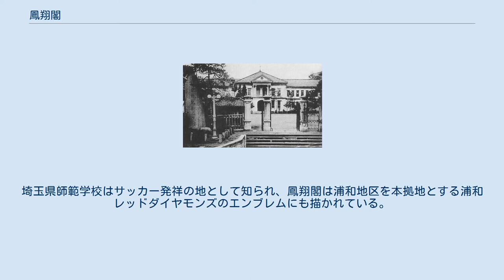鳳翔閣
埼玉県女子師範学校時代の鳳翔閣 玄関部分が復元された市立浦和博物館の建物 鳳翔閣（ほうしょうかく）は、埼玉県さいたま市浦和区（当時は浦和市）に所在した埼玉県師範学校（現埼玉大学教育学部）の建物の名称。
同市緑区のさいたま市立浦和博物館の建物は鳳翔閣を復元したものである。
 1873年（明治6年）に浦和宿本陣内に小学校教員養成のための学校改正局が設置され、翌明治7年には岸村（現・岸町）に新校舎が建築され埼玉県師範学校（現埼玉大学教育学部）と改称した。
1878年（明治11年）に師範学校が現在の埼玉会館の場所に新築移転し、この校舎が鳳翔閣の始まりである。
明治天皇の北陸巡幸に際してこの校舎を行在所としたとき、同行していた三条実美が校舎の外観を見て「鳳凰が翼を広げて翔び立つさま」に似ているとして鳳翔閣と名付けたのが由来となっている。
 その後師範学校は常盤（現在はさいたま市役所となっている場所）に移転し、鳳翔閣の建物を利用して明治32年に私立埼玉女子学校が開校した。
翌年には埼玉県高等女学校と改称し、さらにその翌年明治34年4月に埼玉県女子師範学校を併設、同年8月に浦和高等女学校と改称した。
県下唯一の高等女学校として女子教育の中核となった。
 その後女子師範学校が別所移転、1925年（大正14年）埼玉会館建設のために鳳翔閣は北へ移築され、埼玉県立図書館の建物として改装された。
戦後まで34年間図書館として利用されていたが、老朽化により1959年に解体された。
1972年に浦和市立郷土博物館 （現・さいたま市立浦和博物館、緑区三室） が開館し、その建物は、鳳翔閣の前面（玄関）外観の一部を復元したものとなっている。
また玄関付近の装飾などは鳳翔閣時代のものを再利用している。
市内には明治時代の建築物の遺構は極めて少なく、復元とはいえ当時の外観を残すものとして貴重な建築物となっている。
埼玉県師範学校はサッカー発祥の地として知られ、鳳翔閣は浦和地区を本拠地とする浦和レッドダイヤモンズのエンブレムにも描かれている。
 ^ さいたま市図書館 : わがまちsai発見 サッカーのまち さいたま、2015年10月8日閲覧。
 ^ わがまち浦和、浦和市 ^ 浦和市史 通史編